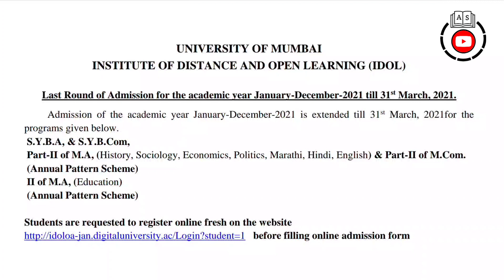Final Extension For Admission in January Session | Mumbai University IDOL | Ashish Sir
Results Already Shared in Telegram

So, I decided to share my Google Pay UPI ID with You all and Who want to support your Channel Financially by Your Own Wish they can Do. But Humble Request to share ScreenShot with me or Mention Your Name and Standard with any message.

chourasiya1812@okaxis

As a Teacher, I will continue my efforts till my last Day of the life and I just want that My Students will achieve success in their life.

चैनल को जो भी Genuine Support करना चाहता है वो अपनी और अपने Parents की मर्जी से ही करें।

Dear Students,

Regards,
 Ashish sir